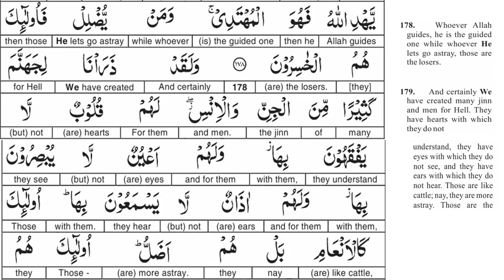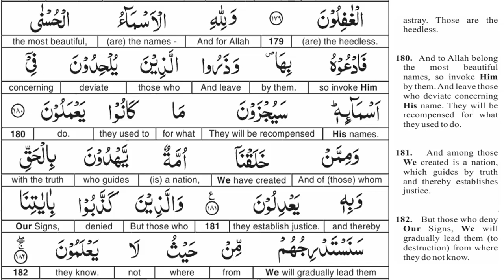EP 29 - Quran Tafseer - Surah Al Araf AYAT 176 to 180 - Taimiyyah Zubair Binte Dr Farhat Hashmi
Cover Topics::

tafseer surah al araf
tafsir surah al a'raf
surah al araf tafseer
surah al a'raf tafsir
surah al a'raf ayat
al araf tafseer
al araf tafsir